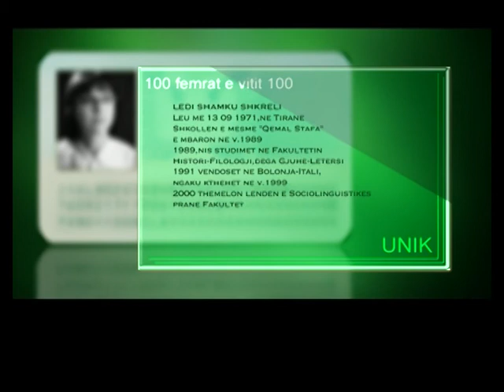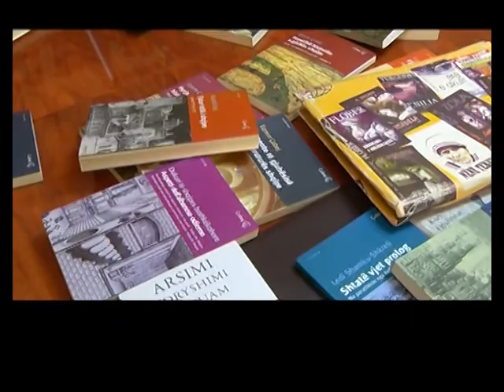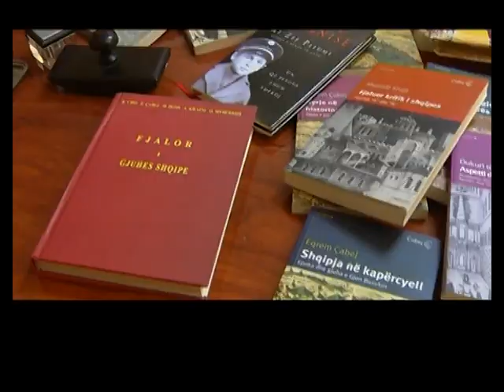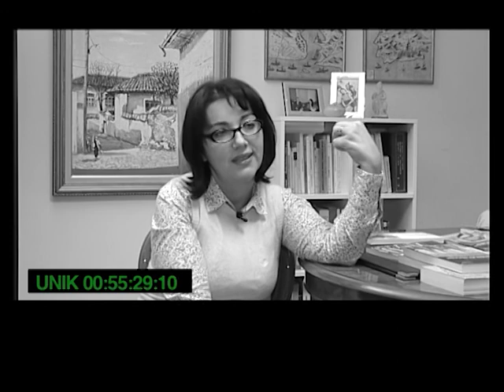LEDI SHAMKU SHKRELI